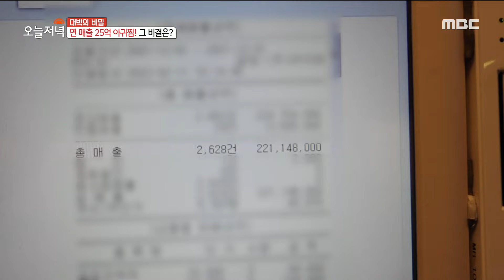[생방송 오늘 저녁] 쫄깃쫄깃하고 매콤한~ '아귀찜',MBC 220214 방송